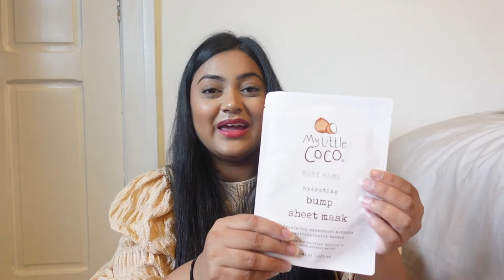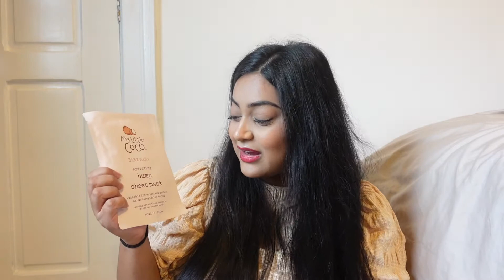What I've been Gifted for Baby 👶🏻🎁 | First Time Mum UK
Hi guys,

It's not long now, I am finally on my mat leave and I thought it would be nice to share everything that I have been gifted for baby from my colleagues and friends as a show of appreciation to them. I have definitely been spoilt 😁!! Please pray that we continue to have a happy and healthy pregnancy, labour and baby of course!!

Need help with your visa application? I am now offering my services.